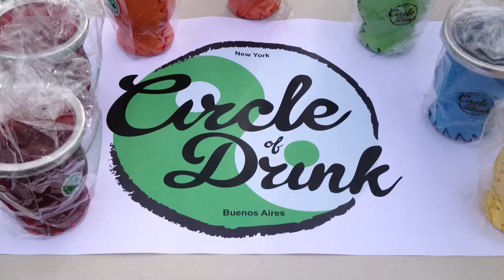Circle of Drink at Farmers Market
Sharing Yerba Mate at the Computer Associates' Farmer's Market on Long Island, NY.